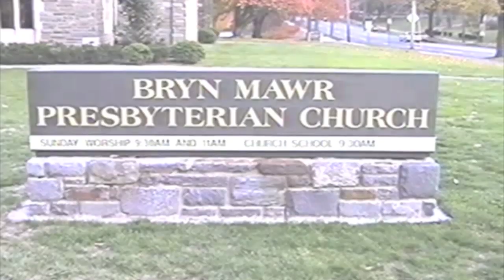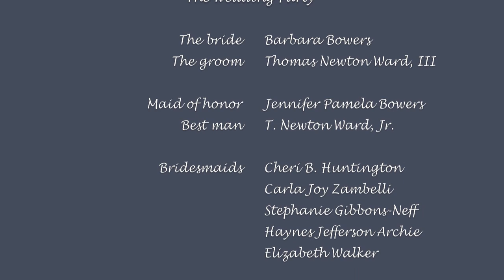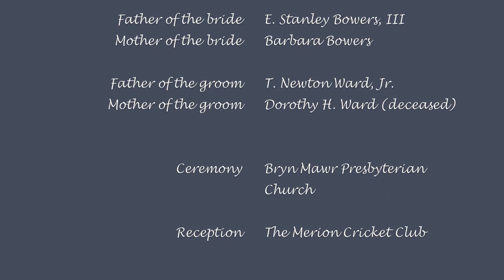The Bowers/Ward wedding -- November 1998 (edited for YouTube)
On November 14, 1998, my only niece (Barbara Bowers) married Tad Ward in a beautiful ceremony at Bryn Mawr Presbyterian Church. A festive reception followed at the Merion Cricket Club. The event was captured on tape, which I borrowed in order reshape it slightly and add an additional closing four minutes.

To conform to YouTube's 2 GB standard upload limit, I did further editing to yield this 27-minute version (a bit less than half the original length). I hope you enjoy it.

(Note:  the audio and lighting of the original footage had significant limitations.  I did the best I could, given my modest skills and the very basic tools at my disposal.)